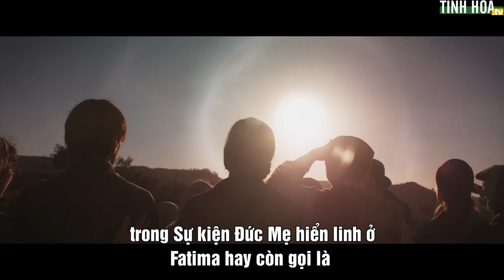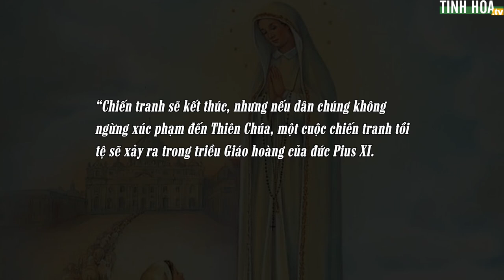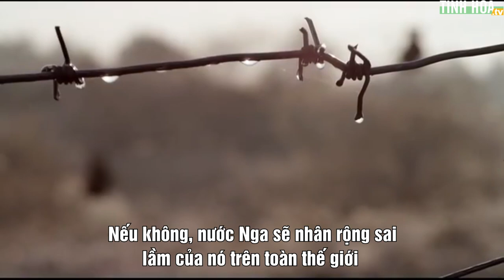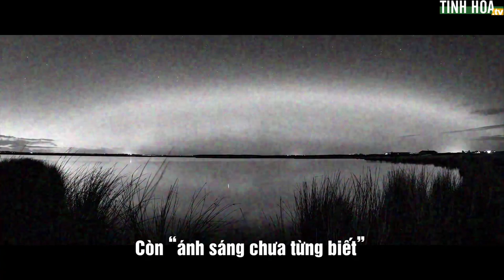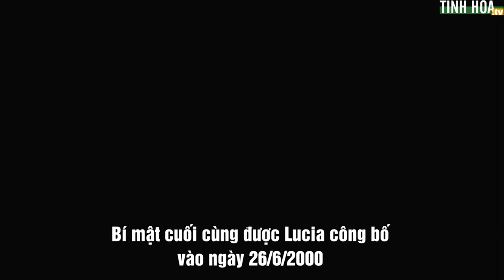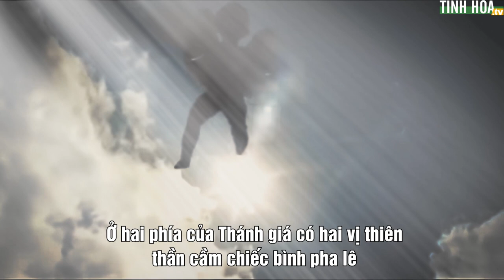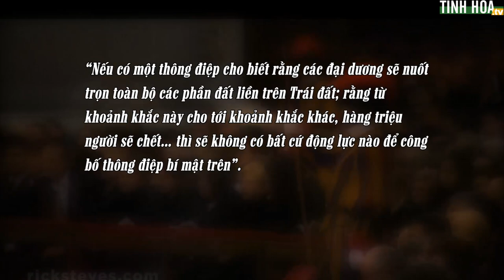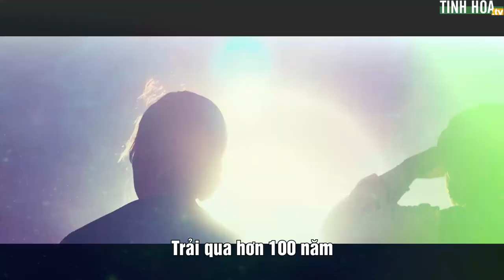Đức mẹ hiển linh ở Fatima và 3 lời tiên tri cho nhân loại (P2) - Tinh Hoa TV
Ba đứa trẻ tận mắt chứng kiến Đức Mẹ hiển linh ở Fatima chỉ còn lại Lucia, sau này trở thành nữ tu. Hai điều bí mật đầu tiên đã được bà viết ra vào năm 1941, còn điều thứ 3 thì mãi đến năm 1944 mới được bà tiết lộ cho Vatican.
Vậy những tiên tri bí mật này là gì và đã ứng nghiệm hay chưa?